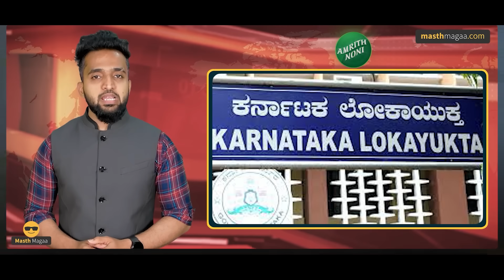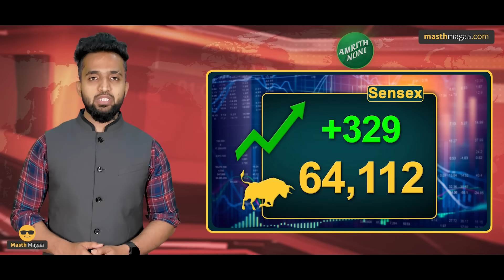ಆಂಧ್ರ ರೈಲು ದುರಂತ: 13 ಮಂದಿ ಸಾವು | Kerala kochi | Andhra Train | Covid | Masth Magaa Full News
ಗಮನಿಸಿ ಸ್ನೇಹಿತರೆ! 🔴

⦿ Online Course
⦿ Course Access - 1 year
⦿ Language - Kannada